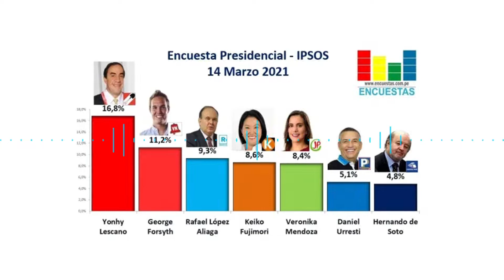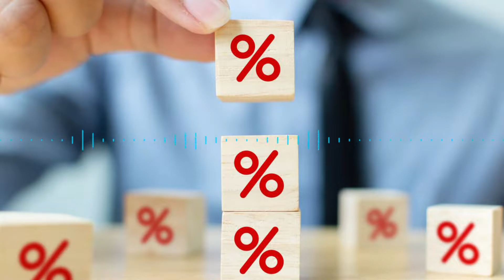¿CASTILLO O FUJIMORI? - HAY QUE ACLARAR COMO LAS ENCUESTADORAS Y LOS MEDIOS TE MECEN A SU GUSTO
Aquí lo que hay que estar claro es  un derrotero  paso a paso,  de que va a ser ese Pedro o la Keiko con el desastre que es la Pandemia y el tema del enorme desempleo. Eso es todo lo que hay que saber de ambos contrincantes , que llegan a la 2da vuelta porque millones de  votantes son irresponsables y habiendo votado solo 16 millones de los 24 que estaban aptos y encima como 3 millones en blanco y nulos este par con su 20% y 13% no tienen legitimidad y el Congreso va a ser un pandemónium, e incluso amenazado por ese Pedro y sus adláteres con cerrarlo. Pero ya no hay nada que hacer.

Y el Inquisidor raja al morir de las encuestadoras que nadie controla y con los medios y esos periodistas mermeleros e ignorantes  que desvían al elector;  quienes además irresponsablemente varios deciden por quien votar en las colas.

Este zafarrancho llega a su cenit con las barbaridades que se le ha permitido a Vizcarra anota el Inquisidor. Pero ni modo a votar y cuidadito con no tener claro como combatir a la pandemia y como reducir los horrible números de desempleo agravado por un millón de venezolanos.
Esa es la prioridad en el cortísimo plazo. Lo demás son tonterías y mas de lo mismo o el circo que estos izquierdistas que no le han ganado a nadie, quieren para destrozar y adueñarse del país. Sinverguenzas.